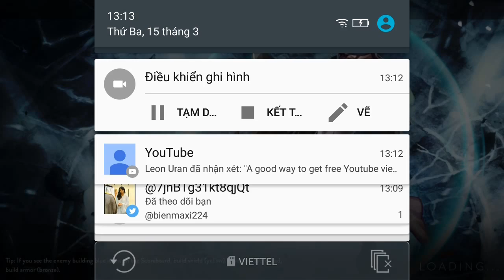Vainglory e991 Mr Bean